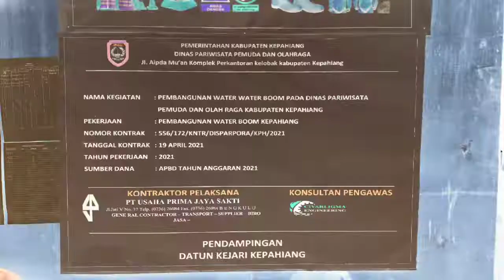Water Boom dibangun Menjadi Icont Kepahiang